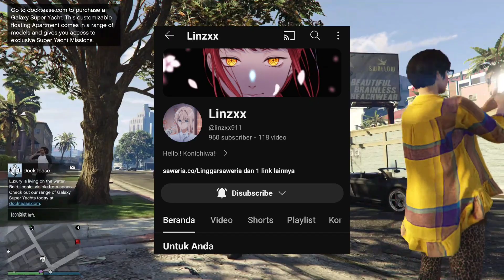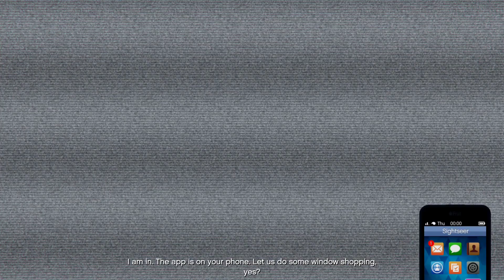Gta V Online Special 900 Subscriber { Dikit lagi 1k :) }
Video @hanyanusa
akhirnya bisa ngonten lagi btw dah itu aja salam nusa.
Oh ya btw maaf rada kaku mainnya soalnya udah lama ga main GTA online plus ga ada uang buat main ke warnet🗿

Makasih 900 subs nya semoga bisa 1k gw bakalan face reveal mungkin